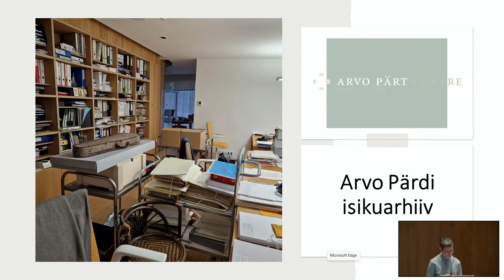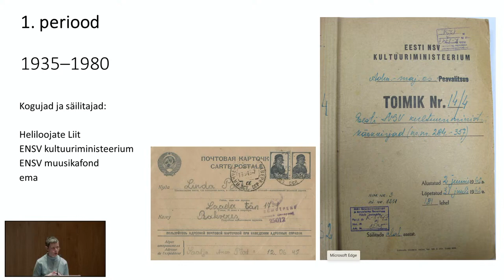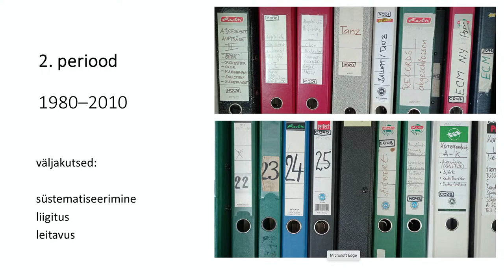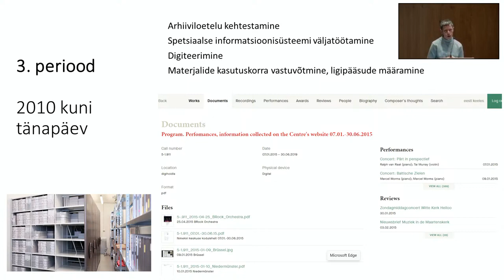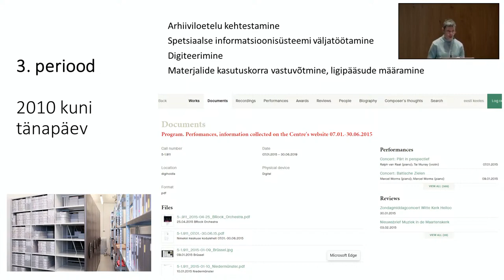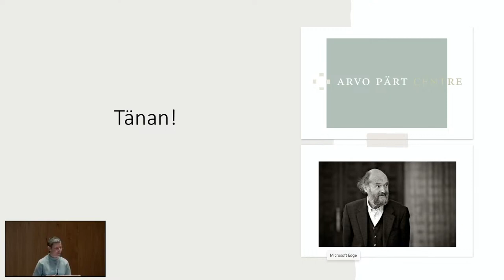EKÜ X TS 05 Anneli Kivisiv - Arvo Pärdi isikuarhiiv